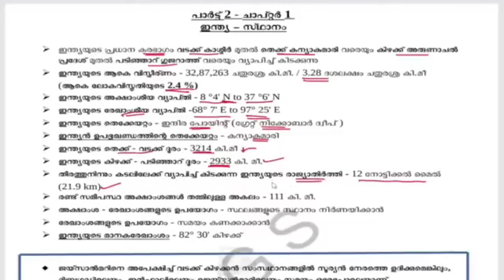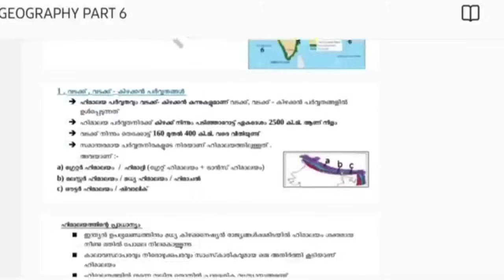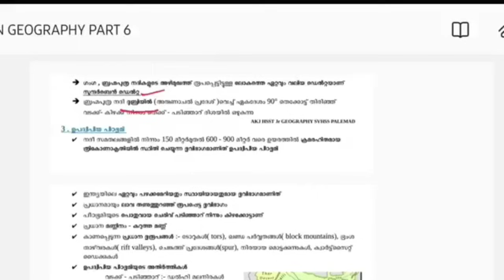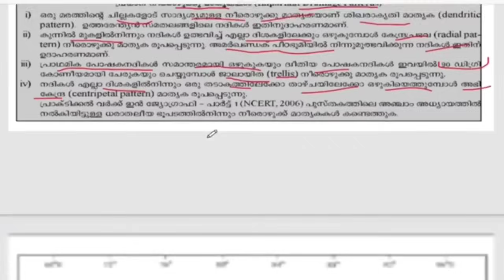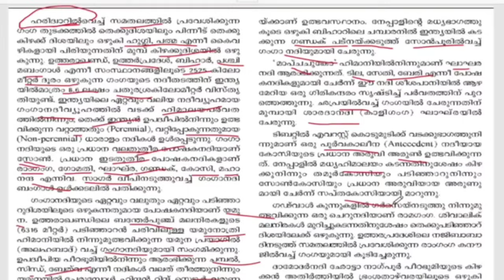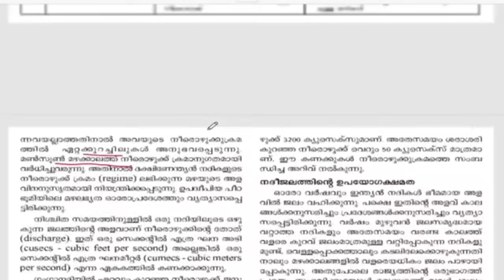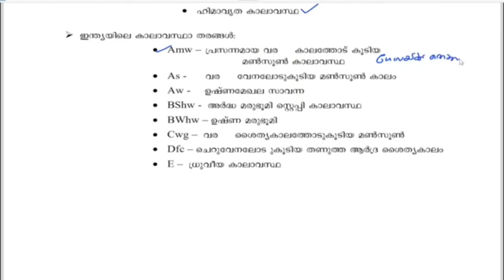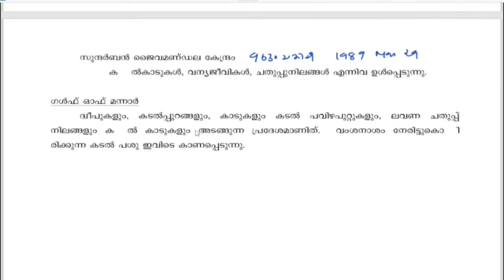ഒരുമിച്ച് ഒറ്റ ക്ലാസ്സിൽ| Kerala PSC|LDC 2024|LGS2024|PSC TIPS AND TRICKS